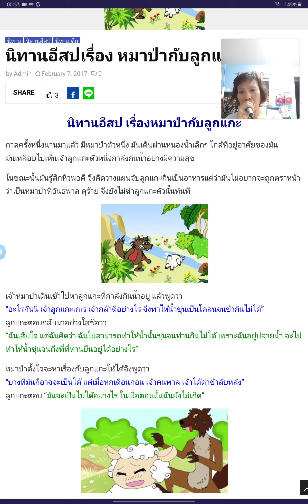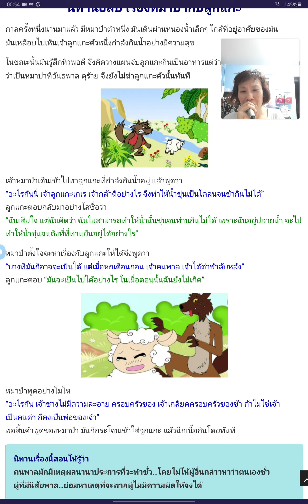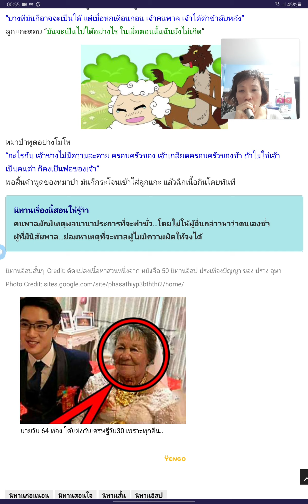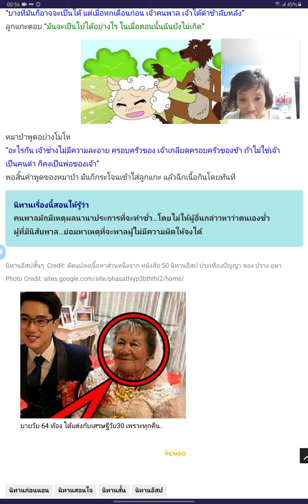นิทานอีสป หมาป่ากับลูกแกะ cr. Nitan story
ชวนอ่านชวนฟังนิทานข้อคิดดีๆที่เว็ปต่างๆได้รวบรวมไว้ค่ะ